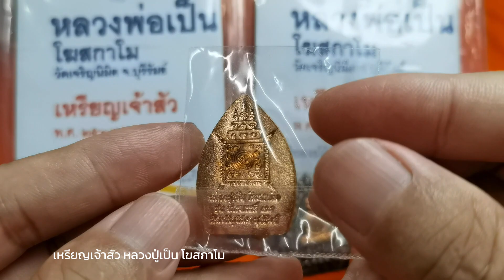เหรียญเจ้าสัว ใช้ทำมาหากิน คุ้มครองป้องกันภัยทุกชนิด | หลวงปู่เป็น โฆสกาโม วัดเจริญนิมิต จ.บุรีรัมย์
ป็นพระที่มีพุทธคุณสูงทางด้านเสน่ห์เมตตามหานิยม โชคลาภโภคทรัพย์ มีประสบการณ์มากมายจากผู้ที่ได้นำไปบูชาติดตัว

ต้องการเช่าบูชา หรือพูดคุยแลกเปลี่ยนความคิดเห็น
แอดไลน์หรือโทรที่เบอร์ 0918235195 ก็ได้ครับ